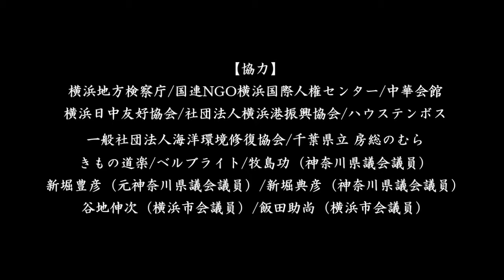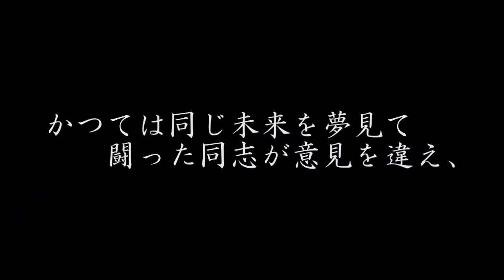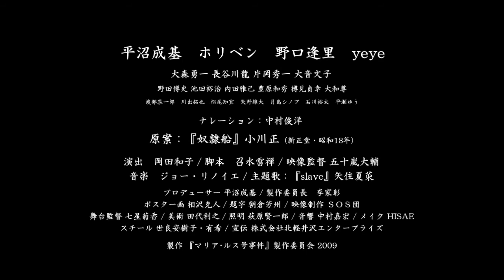横浜開港150周年記念『マリア・ルス号事件』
横浜開港150周年を記念して上演された演劇『マリア･ルス号事件』のハイライトです。
公演DVD好評発売中！

【主催】
「マリア・ルス号事件」製作委員会
※NPO法人未来に残そう青い海は未払等いのため主催名義取り消しとしました。

【後援】
横浜開港150周年協会、横浜市開港150周年・創造都市事業本部、神奈川県教育委員会、横浜市教育委員会

【協力】
横浜地方検察庁、国連NGO横浜国際人権センター、横浜日中友好協会、中華会館、一般社団法人海洋環境修復協会、ロータリークラブ、牧島功（神奈川県議会議員）、新堀豊彦（元神奈川県議会議員）、新堀典彦（神奈川県議会議員）、谷地伸次（横浜市会議員）、飯田助尚（横浜市会議員）、特定非営利活動法人 未来に残そう青い海、他　（順不同・敬称略）

【認定】
慶應義塾創立150年記念イベント

【期間】
平成21年8月12日（水）～14日（金）

【概要】
開国間もない日本でいち早く人道主義を謳った時の県権令大江卓の精神は残念なことに今日の日本で知る人は多くありません。日本が誇るべきこの一大事件を開港150周年の今だからこそ、再び我々横浜市民、そして日本国民の胸に刻み、開国の意義、人道主義の在り方について考える良い機会になればという思いを込めて舞台化へ情熱を持って取り組んでおります。 ただお祭り騒ぎをして終わらせるのではなく、次代を担う子供たちに上記のようなことを学んでもらうことこそ150周年記念事業にとって最も大事な使命であると私たちは考えます。
また、この事件に関して中国の教科書には今もなお記述されているそうです。ここ横浜には在日中国人の方も多く、横浜中華街という一大観光名所も発展しております。時を越えて日中の人々が協力してこの事件を語り継いでいくことで、日中友好の架け橋になれば幸いです。

【ストーリー】
明治5年、 開港間もない横浜の港に入ってきた一隻の船「マリア･ルス号」から一人の清国人が海へと飛び込んだ。男の名は木慶（モクヒン）。マカオにて騙されて乗船させられ、ペルーへ奴隷として売られていくところであった。この船には木慶と同じく230名もの清国人がまるで荷物のように狭い船倉に詰め込まれていた。木慶が助けを求めたことから国際社会に向けて歩みだしていた日本は想像もつかない事件に巻き込まれていく。いや、若き志士たちが自ら飛び込んだというべきであろう。国際的に非常に立場の弱かった日本は、国内でさえ治外法権に悩まされており、下手に外国の問題に手を出せば条約締結国の非難を浴びることは必定であった。 しかし、外交上の問題だけではなく、人道上許せないとして、立ち上がった日本人がいた。神奈川県権令、大江卓。現在の副知事に当たる大江は、弱冠25歳にして政府高官たちが尻ごみしたこの国際問題に敢然と立ち向かったのである。